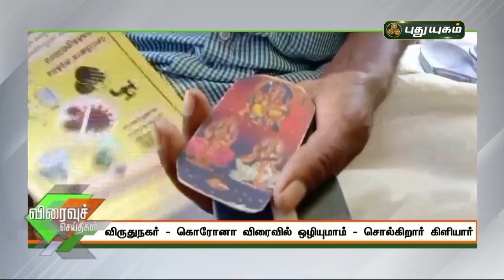கொரோனா விரைவில் ஒழியுமாம்... சொல்கிறார் கிளியார்! செய்தித் துளிகள்| PuthuyugamTV